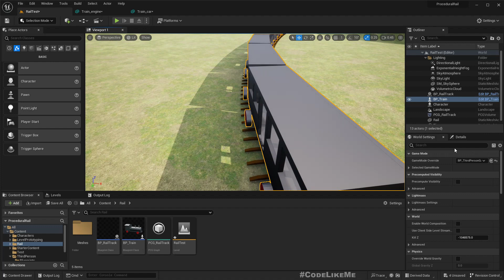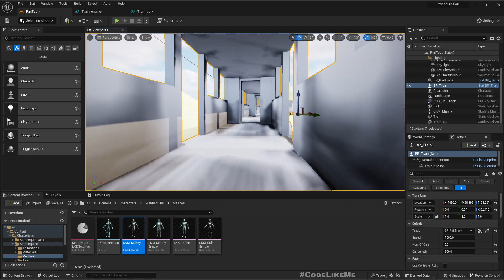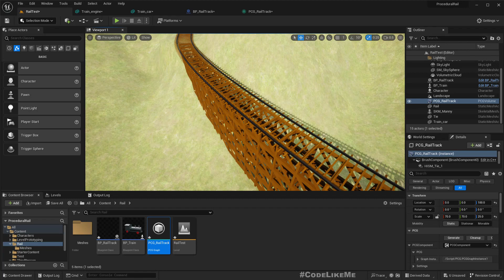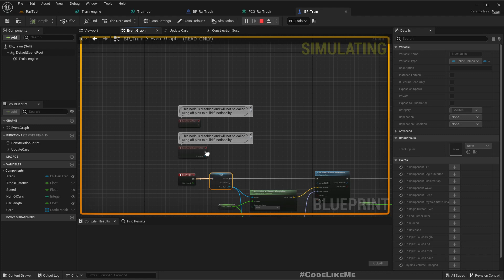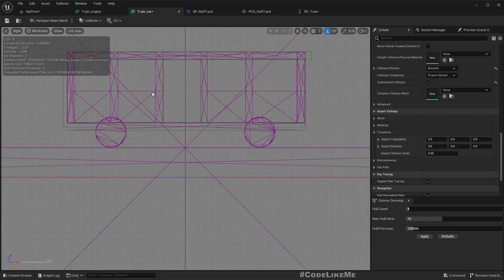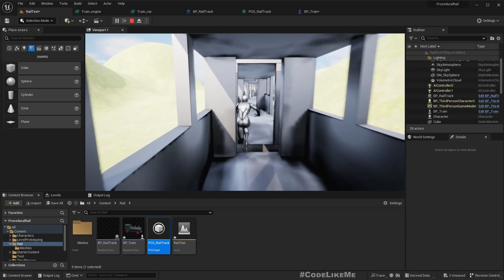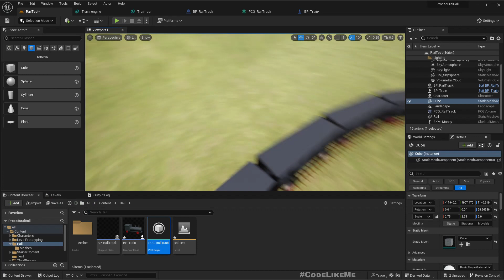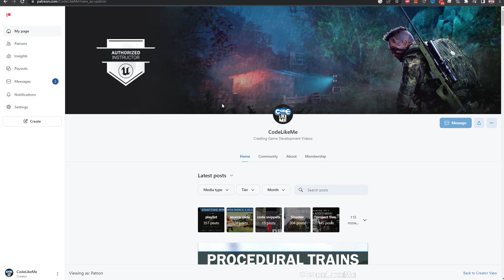Unreal Engine 5 - Train Simulation - Riding Train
This is the 4th part of the procedural railroad and trains simulation we are working on. Here we are going to implement train riding. Player character can enter the train and ride the train. While riding, player can move in-between different cars of the train as well.